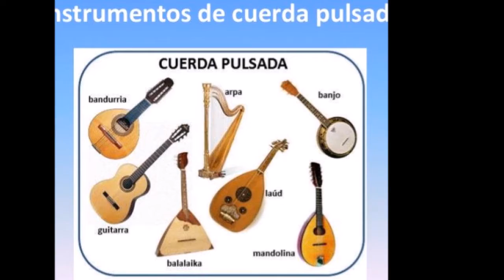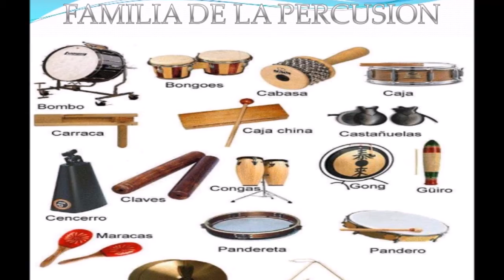CLASE 15: EL GRILLITO PEPE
CANTANDO EN FAMILIA
Docentes: Carolina Carreño y Juan Ricardo Villamil
Letra de la canción
El grillito pepe
canta y canta por ahí
Y con sus canciones
no nos permite dormir,
Toca el contrabajo
Que manera de sufrir. El grillito pepe no nos permite dormir
Do do, re re, mi mi, fa fa, sol sol, la la, si.
Re re, mi mi, fa fa, sol sol, la la, si si, do.
Cuando toca el piano hace escalas hasta el si, toca el violonchelo nuestros dientes a sufrir. Si toca el vibráfono nos tiembla la nariz el grillito pepe no nos permite dormir.
Compuesta por la Maestra: Marcela García
Versión para piano de Adolfo Hernández.